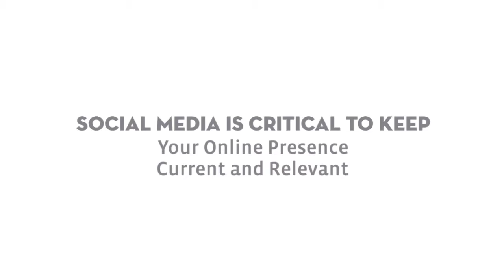YouTube Marketing and Management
Video Broadcast Services provides the same support and social media services you pay thousands per month for Facebook and Twitter for content posts and account management.

We provide the right content videos to create and manage your YouTube Channel.

We script, produce, provide talent voice over and upload the videos about your business, service, and products right to your own custom YouTube channel.

Social Media is critical to keep your online presence current and relevant.

YouTube is no exception and in fact should be your priority.